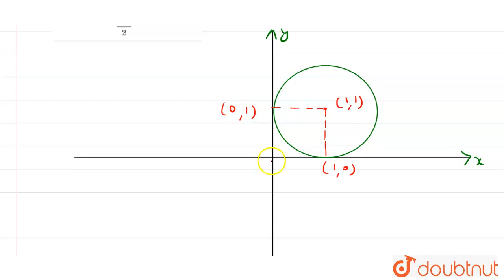Let C be the circle with centre (1,1) and radius 1 . If T is the circle centred at (0,y) , passi...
Let C be the circle with centre (1,1) and radius 1 . If T is the circle centred at (0,y) , passing through origin and touching the circle C externally , then the radius of T is equal to
Class: 12
Subject: MATHS
Chapter: THE CIRCLE
Board:IIT JEE

👉 Have Any Query? Ask Us.